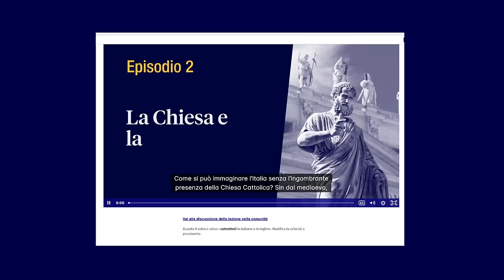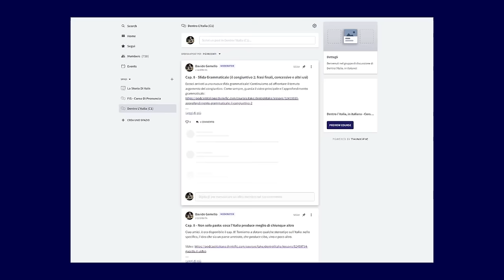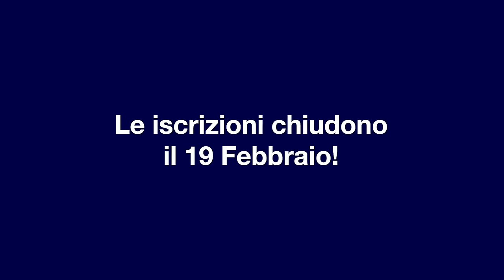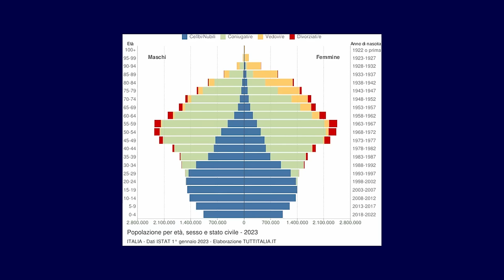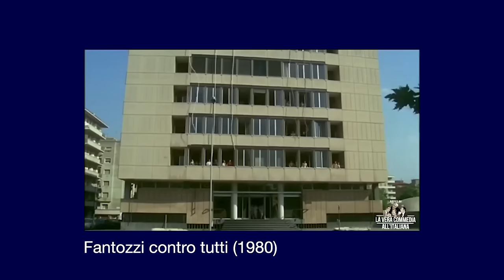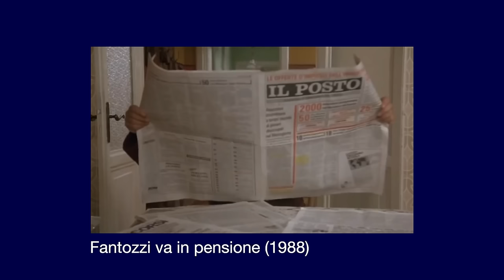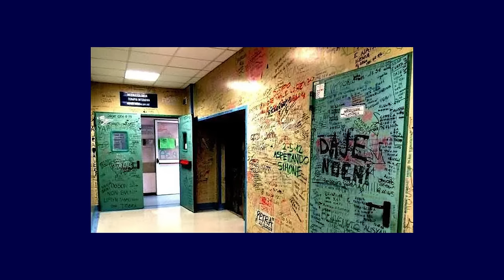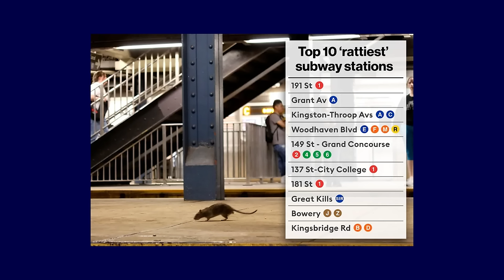Vivere in Italia o vivere all'estero? Con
Ultimo giorno per acquistare Dentro l'Italia, in italiano, il corso di italiano avanzato scritto da me e Marco Cappelli

🔵 Episodio collegato a questo video di Tre Parole, il mio podcast di approfondimento (PI Club): in arrivo su

🎁 Nuovo ebook gratuito! "Come raggiungere un livello avanzato in italiano!

🎁Scarica l'ebook gratuito '50 modi di dire che usiamo in italiano tutti i giorni'

00:00 Introduzione
03:00 Il clima
04:48 Varietà del paesaggio e delle città
06:55 Gestione degli spazi pubblici
09:38 Dentro l'Italia, in italiano
11:20 Approccio alla genitorialità
15:06 La scuola
18:56 Sistema sanitario
21:21 Lavoro